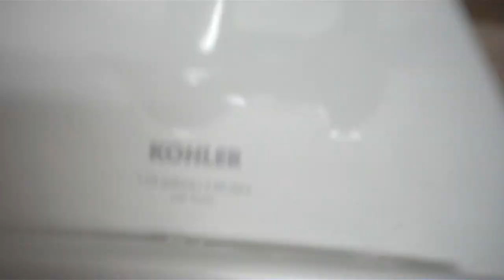Kohler Fixtures at a Charter School